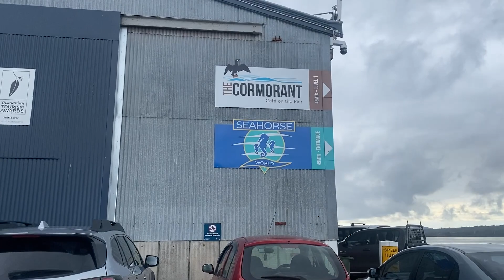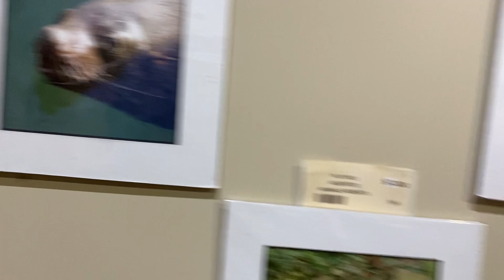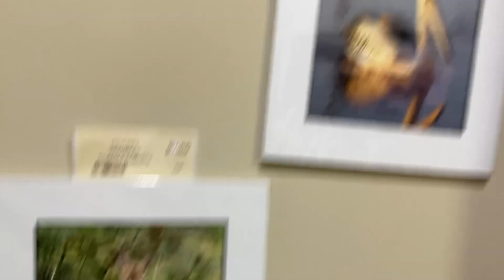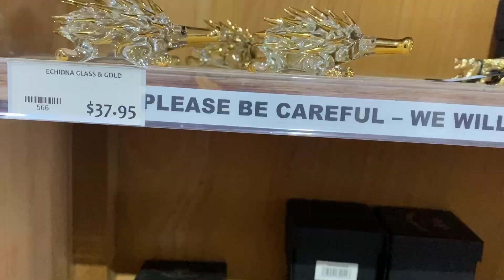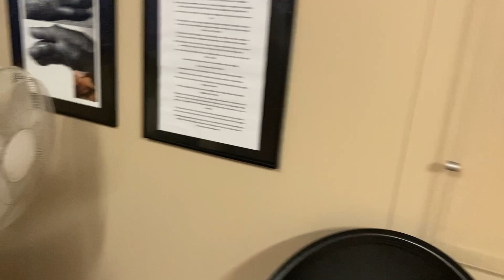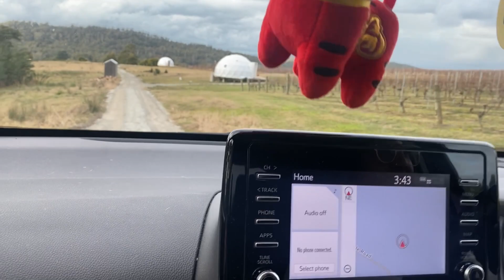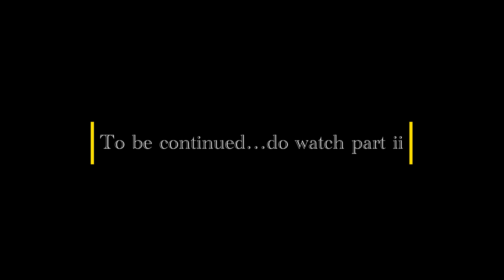A remarkable weekend getaway to dome glamping, part I